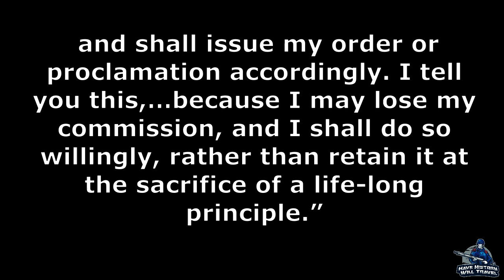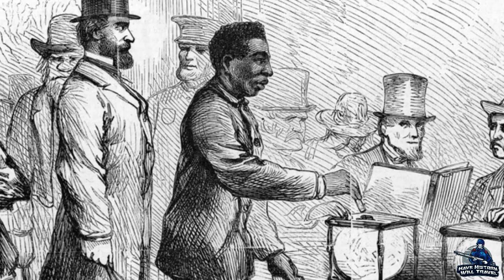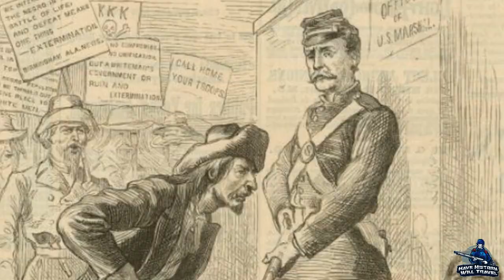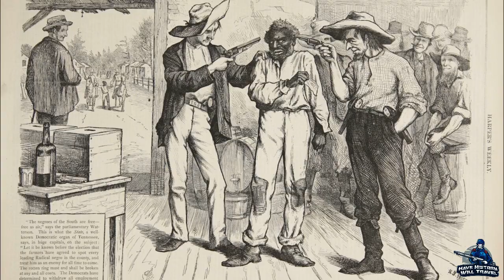Winfield Scott Hancock: Reconstruction Commander | Part 15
Reconstruction of the South immediately following the American Civil War was a turbulent time in United States History and Winfield Scott Hancock, the veteran of Gettysburg and Fredericksburg, was thrown into the chaos that was Reconstruction Era New Orleans. Hancock acted against radical Republican ideas and recalled many of the troops sent to watch polls during elections that Philip Sheridan had placed in those roles. Hancock would not have that role for long and be sent to the East.